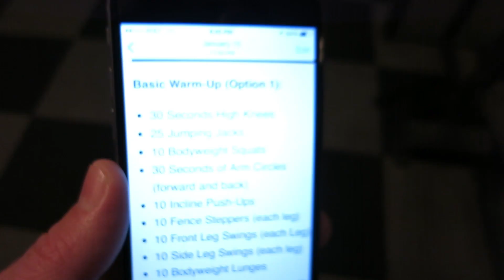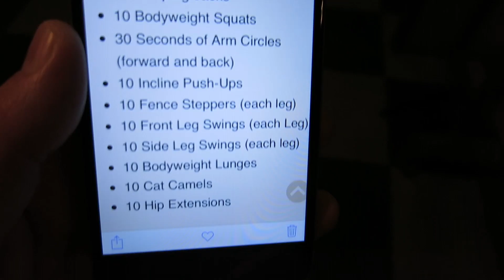I SHOULD HAVE COMMITTED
o-o-o-o-o-o-o-o-o-o-o-o-o-o-o-o-o-o-o-o-o-o-o-o-o

o-o-o-o-o-o-o-o-o-o-o-o-o-o-o-o-o-o-o-o-o-o-o-o-o

o-o-o-o-o-o-o-o-o-o-o-o-o-o-o-o-o-o-o-o-o-o-o-o-o

o-o-o-o-o-o-o-o-o-o-o-o-o-o-o-o-o-o-o-o-o-o-o-o-o